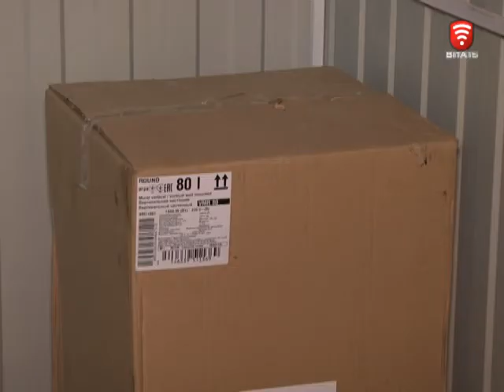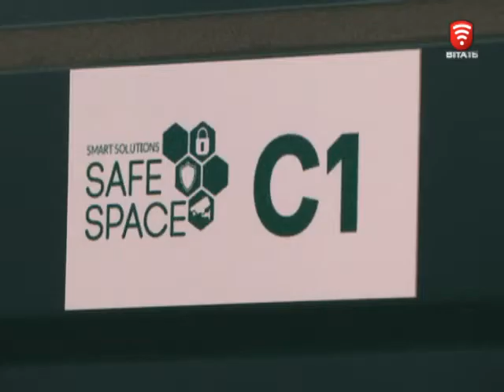Телеканал ВІТА новини 2017-08-02 Готель для речей відкрили у Вінниці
Шкода викинути та ніде зберігати. У кожного з нас хоча б раз в житті виникало питання - куди подіти, скажімо, меблі та речі під час ремонту чи переїзду. Сьогодні ця проблема у Вінниці майже вирішена - два вінничанина відкрили готель для речей. Що можна віддавати на зберігання та на який термін?